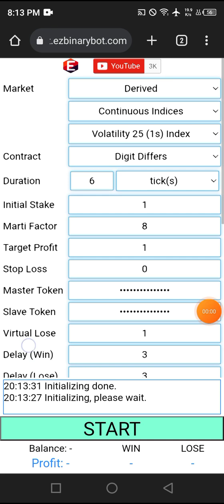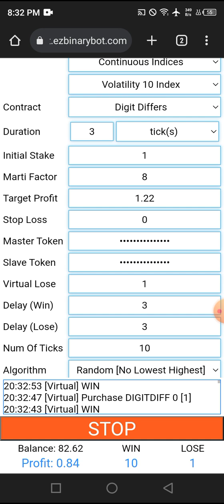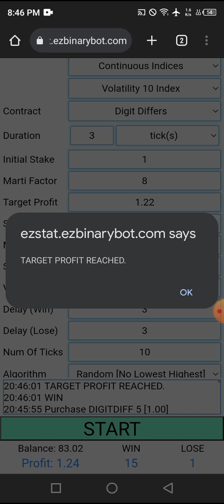Deriv $9.37 of $10 #053 part 9